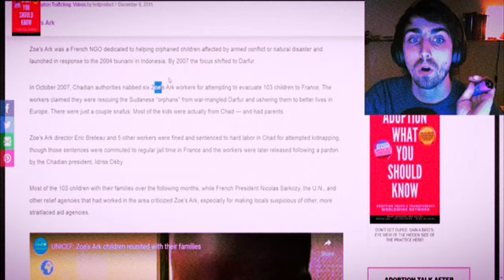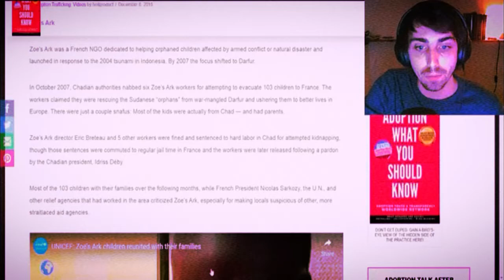Zoe’s Ark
A clip from my latest video on Marc Dutroux, Kouchner, Busson, and the 🍕 gang